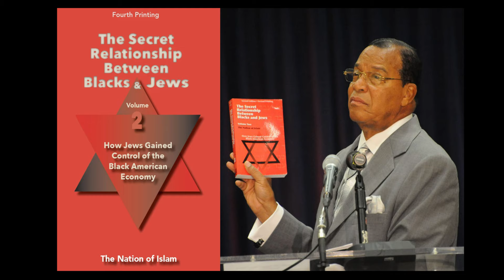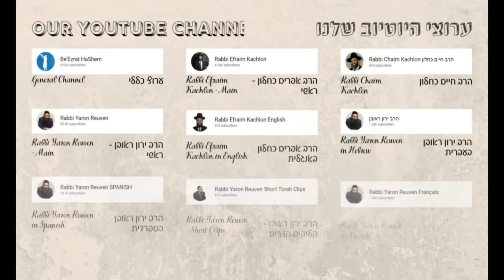Is Slavery Good? FARRAKHAN & BLACK HEBREW LIES, Deadbeat Dad, WOMEN TEFILLIN - STUMP THE RABBI (153)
In a society full of antisemitism, the likes of Louis Farrakhan, Black Hebrew Israelites, Messianic Jews and others have takes parts of our Holy Torah and manipulated the words in order to justify hatred of the Jewish people more than ever before.

Yet when ignorant people hear the antisemitic manipulated Torah verses and teachings about the so called "jewish viewpoint" of Slavery, Young marriage, Business and other issues, they cannot help themselves but agree since they only heard the lies and never knew that the truth is a world away from these lies. Its time we clear up some controversial matters from the teachings of true Torah scholarship without a bias or agenda.

Very Critical Shiur by Rabbi Yaron Reuven

0:00:00 Introduction
0:02:00 Yisro: Accepting the Torah—Shabbat
0:03:13 The Chuppah of Mt. Sinai [Shabbos 88a]
0:04:01 The(ה)-6th Day: 5 Books of Moses
0:05:30 World at Stake: World's Climactic Event
0:06:35 Mishpatim: Dispute Laws & Heretical views on them
0:09:08 Wasting Seed—Murder; Heretical Agendas
0:11:34 Distance yourself from a false matter [Ex. 23:7] (claims to love G-d)
0:12:58 Gentiles and Oral Torah [R. Avigdor Miller, Rejoice O Youth!]
0:14:37 Oral Torah
0:16:52 Oral Torah—Antisemites
0:18:37 Difficult Questions [R. Oshry, Responsa from the Holocaust]
0:20:45 Oral Torah: Foundation (e.g. eye for an eye; slavery)
0:24:22 Shabbat Desecration: Death Penalty—39 prohibited labors in Oral Torah
0:28:11 Torahs: Written & Oral
0:28:30 Heretical Agendas (continued)
0:34:28 the ordinances that you shall set before them—understandable [Ex. 21:1]
0:39:12 Gentiles and Oral Torah [R. Avigdor Miller, Rejoice O Youth! (cont.)]
0:46:07 Buying a Hebrew Slave [Ex 21:2]
0:56:20 False Witness [Makkos 2b]
0:59:10 Canaanite Slave—Baby Machine
0:59:42 Slavery: A Part of Society
1:04:40 Antisemetism—Farrakhan
1:05:59 Don't define Judaism with Zionism's evil (Forbidden Cash Advance)
1:08:43 What makes someone religious (Chillul Hashem)
1:10:49 Stereotyping
1:12:09 Freed Slave—hurt: lost tooth, eye
1:13:07 If Canaanite Slave was Murdered
1:14:31 Eye for an Eye—Monetary Compensation
1:15:58 Restitutions; False Witnesses [Makkos]
1:19:39 Seduction of virgin: Single vs. Engaged
1:20:41 Hypocritical Society—Young Marriage
1:22:19 Hymen Heals: Under 3 Years
1:24:29 Deformed Society vs. Torah's Marriage View
1:25:15 Early Maturation in Earlier Times [e.g. 3yo Rivkah]
1:28:41 Belief in Moshiach; Bathsheba wed to King David at 6yo
1:34:46 Sanhedrin 69b
1:36:01 Conclusion

Questions:
1:45:15 Milk and Fish: Sephardic Prohibition?
1:47:07 Why Emphasize Fear of G-d and Gehinnom?
1:52:00 Kashrut Concern: Knife-Sharpening Vending Machine?
1:52:43 Kiruv Advice: Former Yeshivah Student Acting Out
1:56:44 Not watering down Judaism [L. Rebbe]
1:59:50 Eternal Punishment: Why?
2:04:50 Other Life in the Universe
2:16:17 Cities of Refuge
2:17:00 Child Support Obligation
2:20:23 Reward for Good Deeds—false religion
2:22:13 Eruv
2:24:07 Meriting a wife
2:28:52 New Souls in Deranged Society
2:30:48 Leah's Attitude Toward Rachel
2:32:49 Star of David's Source?
2:33:47 Charitable Giving & Benefit of the Doubt?
2:48:47 Shomea k'oneh (hears as if saying)
2:49:30 Firsborn son: Jews
2:50:01 Women Tefillin
2:51:35 Secular cousin intends to marry non-Jew: What to do or say?
2:52:11 Sages a.k.a. Names of their Works
2:53:48 Tikkun HaKlali—Tefillin
2:54:10 Allowable Watches on Shabbat
2:54:56 Size of Rachel's Bucket?
2:56:16 Intermarriage Forbidden (Gehinnom Forever)
2:57:30 Tikkun Shovavim; End of the Year 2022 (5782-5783)